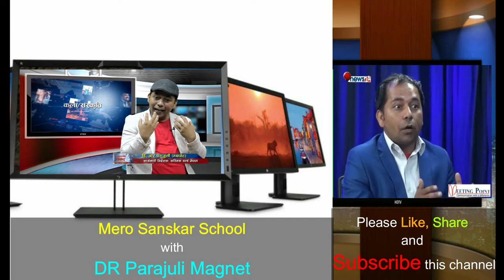बच्चालाई डर गाली गर्नै हुँदैन त ? How to deal with children by DR Parajuli Magnet